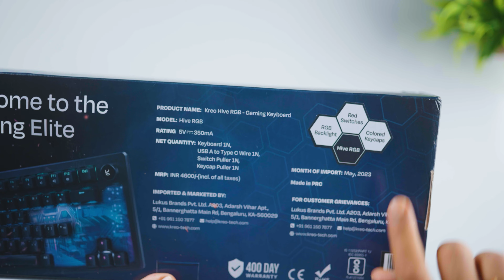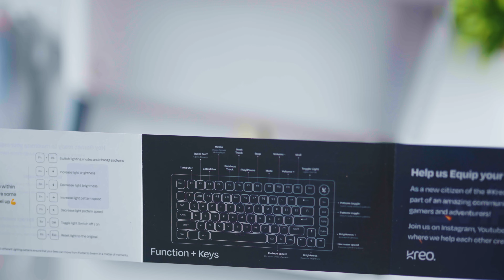Kreo Hive Mechanical Gaming Keyboard under 3000| Best mechanical Keyboard under 3000 in 2023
🔥 KEYBOARD SHOWN IN THIS VIDEO (Amazon=🔵)
🛍️Best Buy Links 👇

⚡️Kreo Hive 75% Gaming Mechanical Keyboard

⚡️Kreo Hive 98 (Full Size)

⚡️Redragon Kumara K552 RGB Mechanical Keyboard

⚡️Redgear Shadow Blade

⚡️Redgear MT 02

⚡️Zebronics Max Ninja 200 white:

⚡️EvoFox Deathray:

⚡️ Portronics Hydra 10:

⚡️ Redragon K631 PRO (Transparent Keyboard)

⌨️ Keyboards under 1000
1) Amkette EvoFox (TKL)
2) Redgear
3) HP
4) RPM Euro (TKL)
5) Ant Esports
6) HP
7) Redgear
8) ZEBRONICS
9) RPM Euro
10) Redragon
11) EvoFox
12) Evo Fox
13) Cosmic Byte (TKL)

⌨️ Keyboards under 2000
1) Cosmic Byte
2) Ant Esports
3) HP
4) Ant Esports
5) Cosmic Byte
6) Ant Esports

⌨️ Keyboards under 3000
1)Cosmic Byte